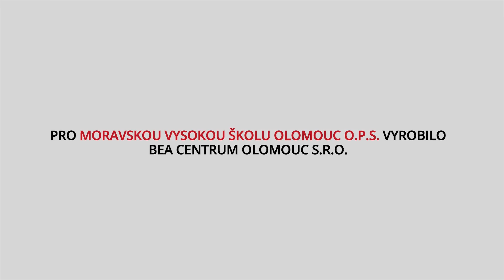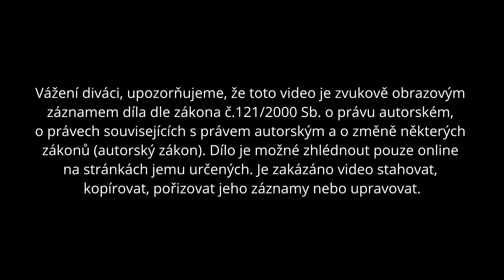Vyrobit nebo nakoupit | EDULAM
Chytilová Ekaterina, Ph.D.